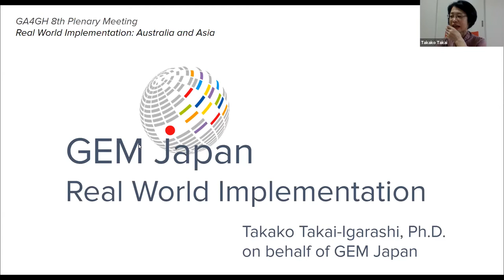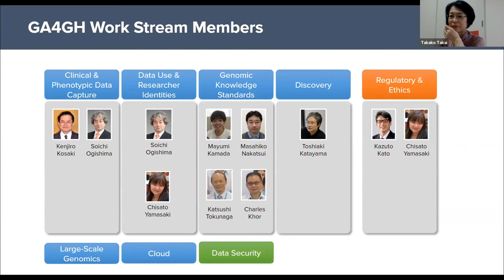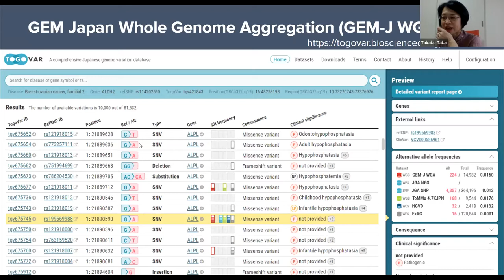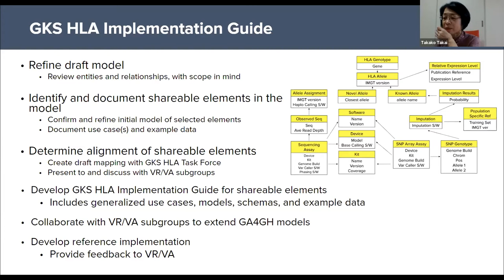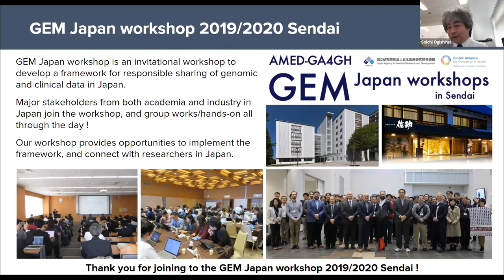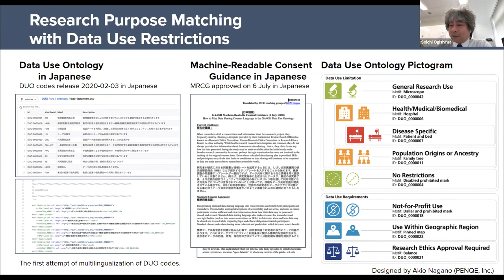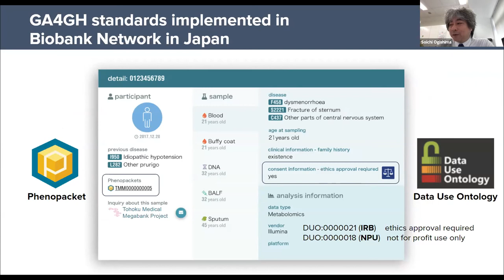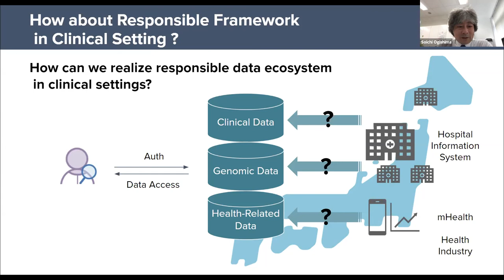GA4GH 8th Plenary Track 2B GEM Japan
Takako Takai (Japan Agency for Medical Research and Development)
Soichi Ogishima (Tohoku Medical Megabank Organization, Tohoku University)

Takai and Ogishima shared their experiences in implementing GA4GH standards within GEM Japan. Takai began with an overview of GEM Japanâ€™s involvement in the GA4GH Work Streams, and shared a major achievement from this yearâ€”the release of the GEM Japan Whole Genome Aggregation, the first-of-its-kind open-access variant frequency panel of 7,609 Japanese whole genome sequences. Ogishima then dove into GA4GH standards that have been implemented within the organization, including the Data Use Ontology, Machine-Readable Consent Guidance, Phenopackets, and the Variation Representation Specification.